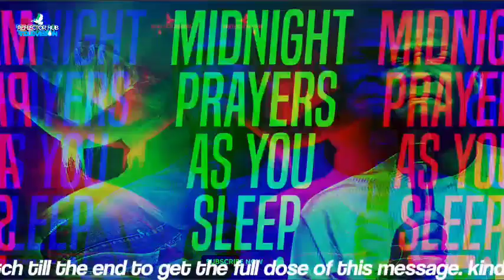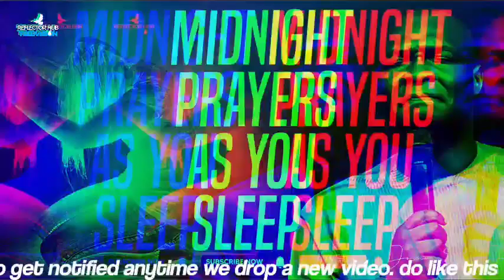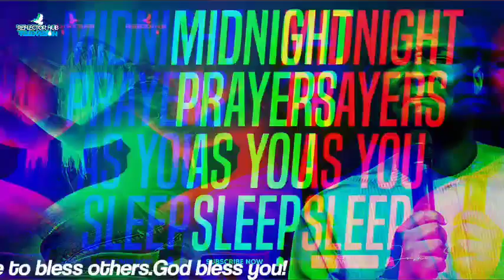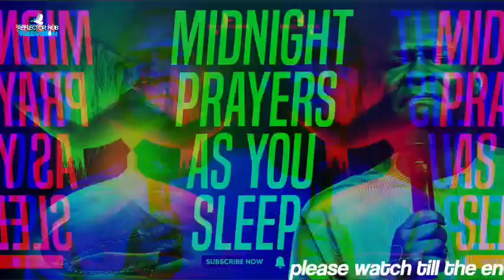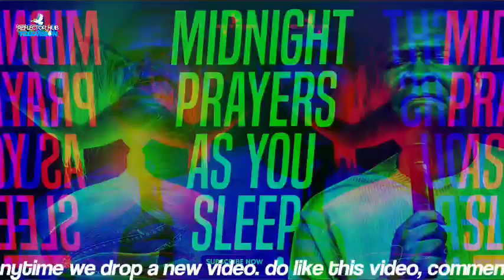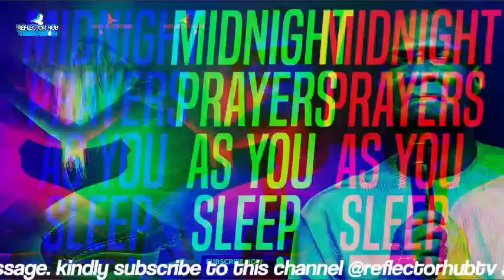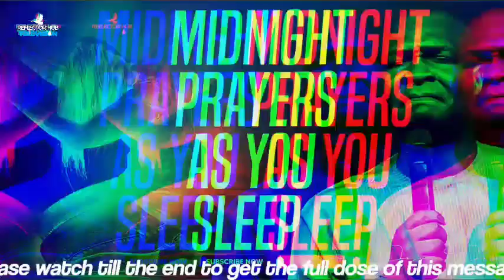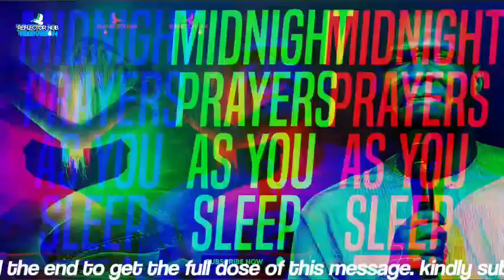THE DANGEROUS PRAYER AT NIGHT GOD LOVES TO ANSWER - APOSTLE JOSHUA SELMAN